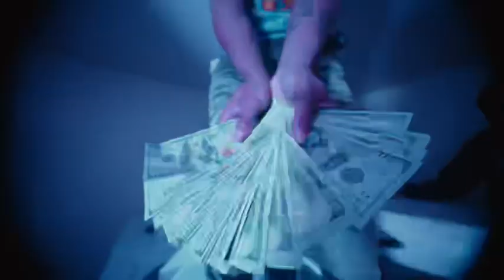Village Babies - Safe Outside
Village Babies drop they latest video "safe outside" where they bring Eastcoast drill to the Westcoast with their very own style being two sets of twins emerging from their Compton neighborhood

Produced by ; Sean Brown, Onasis

Video dir by ; yourjustntime